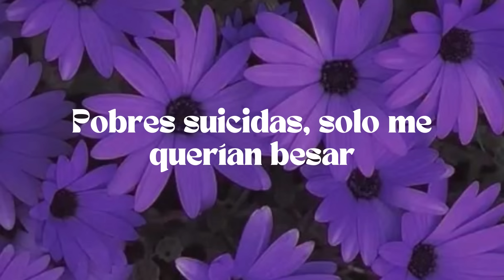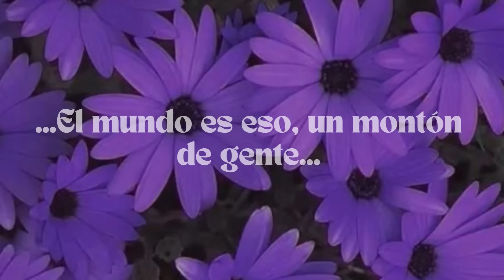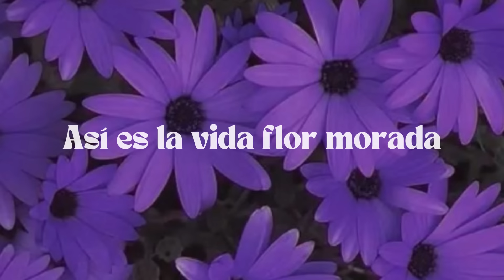"Baila lento flor morada"| Nasa Histoires - Bugambilia | Letra